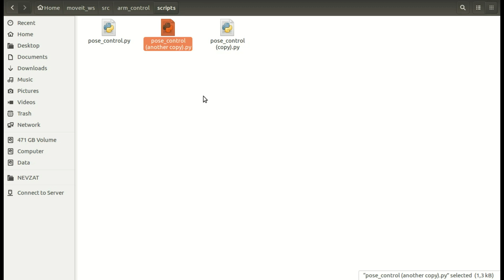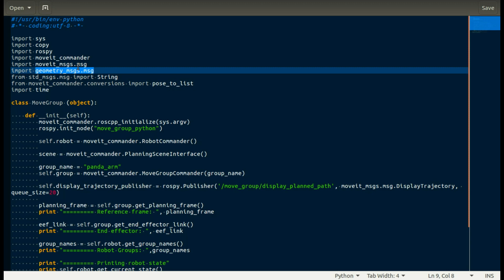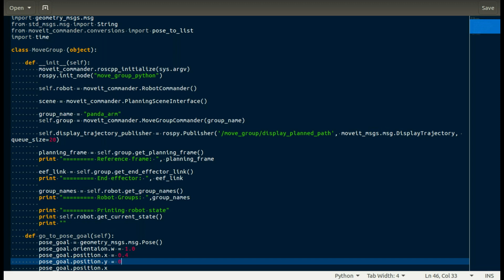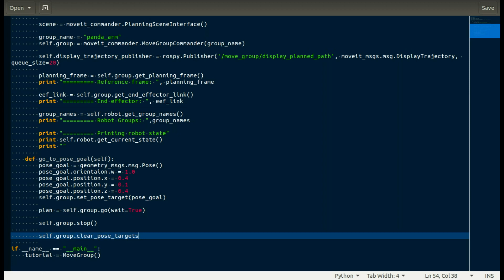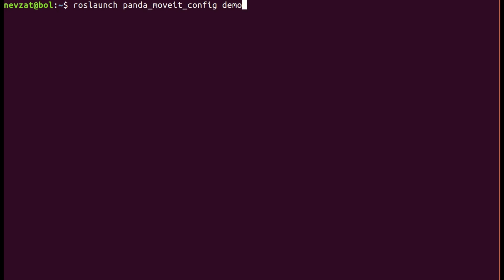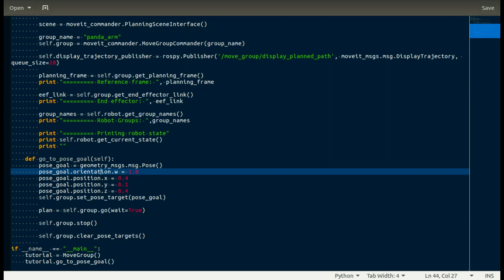ROS27 Pose Control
Genel Açıklama: 2018 Yılında üniversite döneminde hazırlamış olduğum ROS eğitimlerini artık youtube'da ücretsiz olarak yayınlamaktayım.
ROS ile ilgili aldığınız hata ve sorularınız için lütfen aşağıdaki discord kanalını kullanınız ve lütfen birbirinizle yardımlaşınız.
Bu eğitim serisi içerisinde anlatılan ROS çalışma dizinini aşağıdaki Github linkinden ulaşabilirsiniz.

Aşağıdaki Linklerden Yararlanabilirsiniz.

ROS Kitap Önerileri:
Mastering ROS For Robotics Programming